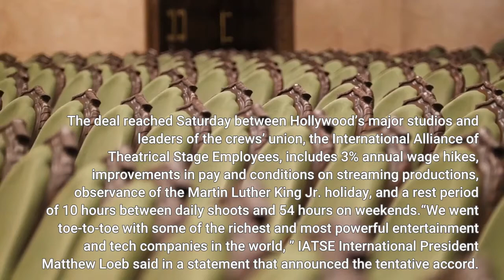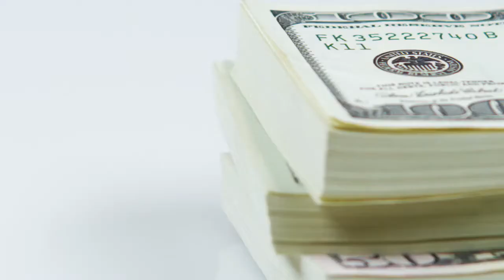Hollywood strike averted How studios and crews union reached a deal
The world’s mightiest media companies bowed this weekend to demands of Hollywood worker bees: the lighting and sound technicians, carpenters, makeup artists, set decorators, costume designers and others who work behind the scenes on film and TV sets. It was a rare display of muscle for the industry’s “below-the-line” production crews, who were threatening to stage a devastating strike. The deal reached Saturday between Hollywood’s major studios and leaders of the crews’ union, the International Alliance of Theatrical Stage Employees, includes 3% annual wage hikes, improvements in pay and conditions on streaming productions, observance of the Martin Luther King Jr. holiday, and a rest period of 10 hours between daily shoots and 54 hours on weekends.“We went toe-to-toe with some of the richest and most powerful entertainment and tech companies in the world, ” IATSE International President Matthew Loeb said in a statement that announced the tentative accord. “Our members stood firm. ”The companies — Walt Disney Co., Netflix, Amazon, Apple, Sony Pictures Entertainment, NBCUniversal, ViacomCBS and WarnerMedia — were forced to abandon their take-it-or-leave-it approach to the talks, which had been dragging on for five months. The companies’ negotiating arm, the Alliance of Motion Picture and Television Producers, declined to comment. But one person familiar with the negotiations who was not authorized to speak publicly, said: “This is a good deal for both sides. ”It’s not a done deal. About 40, 000 union members from 13 Hollywood locals must still approve the pact. Although union leaders expect a majority of members will support the proposed three-year contract, some IATSE members on social media lamented that the proposals didn’t go far enough. Several members said 3% annual raises were unacceptable when the inflation rate this year is 5. 4%. Others argued the deal wouldn’t entirely eliminate grueling workdays.“I’ve had too many people weeping on the floor of my office in exhaustion, ” costumer designer Terry Dresbach said in an interview. Although she’s awaiting more details, Dresbach said she’s leaning toward voting no. “I’m not seeing any improvement for quality of life for people. ”But Nelson Coates, president of the Art Directors Guild IATSE Local 800, told members Sunday that it was a strong contract.“The employers moved on issues some thought would never be addressed, ” Coates said. “Several senior members of the bargaining committee have been fighting for improved turnaround and weekend rest for nearly three decades. ”Studio executives acknowledged offering more concessions than planned. With the clock racing toward a midnight Sunday deadline for a strike, the studios backed down late Friday over issues of meal breaks and rest periods, according to four people with knowledge of the talks. Early on, studios suggested allowing workers 48 hours of rest time on weekends, according to one of the knowledgeable persons.